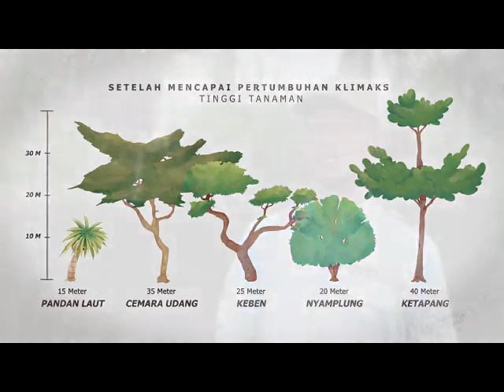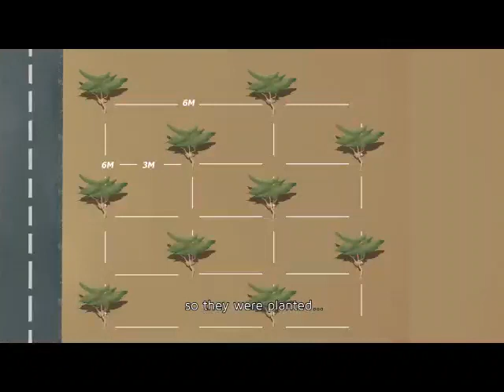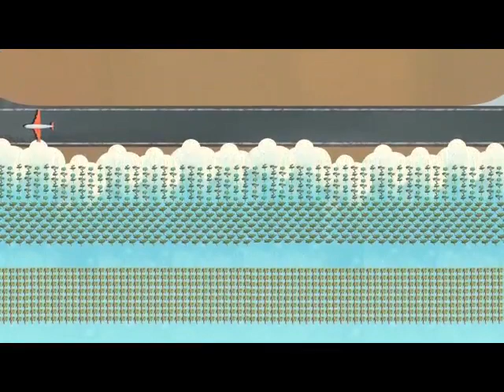Penanaman Pantai di Bandara YIA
Beberapa hari yang lalu Presiden RI Joko Widodo meresmikan Bandara YIA di Yogyakarta. Terlepas dari itu ada sebuah aksi mitigasi abrasi air laut yang berada di selatan bandara tersebut. Yuks liat apa yang dilakukan untuk menangani abrasi air laut..